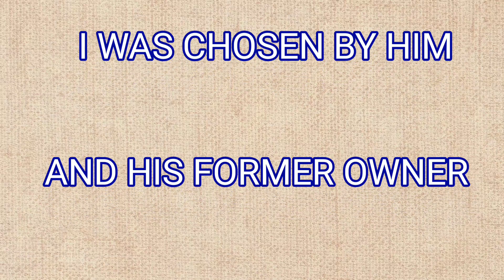Pre-Bonsai [EBENOPSIS EBANO][Mexican/Texas Ebony From Seed]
This video is about some Mexican/Texas Ebony seeds . I brought from Mexico . It's one of my favorite trees.

Canción / SONG by
Pao Carolina Soprano💚💛♥️